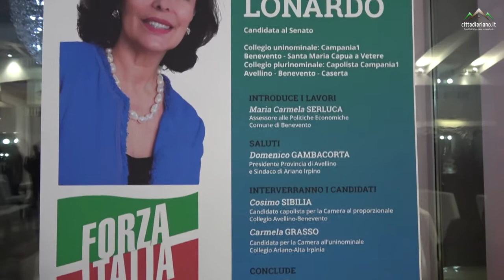Convention azzurra ad Ariano, Sibilia Galati e Mastella suonano la carica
Ariano Irpino, 18 febbraio 2018 | Ancora un bagno di folla per la presentazione dei candidati azzurri ad Ariano Irpino. La convention di Forza Italia, organizzata da Maria Carmela Serluca, assessore al bilancio al Comune di Benevento, al Park Hotel Kristal è affollata. Pubblico delle grandi occasioni per i big di Forza Italia. In prima fila ci sono Franco Di Cecilia e Vito Di Leo, sindaco di Sturno, Antonio Colella, sindaco di San Sossio Baronia, Ettore Zecchino, Antonio Petito, Rossella Gargano, Nicola Boccalone, l'avvocato Guerino Gazzella e diversi amministratori dell'alta Irpinia.

"Il programma del presidente Berlusconi- spiega la Serluca- è l'unico in grado di rimettere in moto la ripresa, ma quella vera, del nostro Paese. Il centrodestra è favorito, e il favore dell'elettorato è tangibile. Chi protesta solamente e non propone non fa certo il bene dell'Italia. E' semplice protestare contro un sistema quando poi si è marci dentro". Rincara la dose il sindaco del Tricolle, Domenico Gambacorta. "Ariano va in una sola direzione, quella del centrodestra- ha esclamato il presidente della Provincia inaugurando il giro di interventi-. Siamo tutti chiamati alla mobilitazione il 4 marzo. Il mio impegno sarà sostenere i candidati azzurri del collegio". E va giù duro anche il coordinatore provinciale di Forza Italia, il senatore Cosimo Sibilia. "Il centrodestra può farcela se tutti insieme crediamo in questo risultato- dice Sibilia- e puntiamo a raggiungere lo stesso obiettivo. La vera sfida sarà con i pentastellati che protestato e non propongono". Sulla stessa lunghezza d'onda si collocano gli interventi delle candidate azzurre, Carmela Grasso e Sandra Lonardo. "Sì a un voto utile non a un voto di protesta". Asseriscono le due esponenti azzurre. "La gente vuole sicurezza e noi ci impegneremo a restituirla ai cittadini". Certezza delle pene, giustizia celere e non a orologeria. Lo sostengono anche il senatore Pino Galati e il sindaco di Benevento, Clemente Mastella. Entrambi caricano il pubblico e strigliano l'attuale Governo di centrosinistra. "Bisogna ritornare alla politica, ma quella vera fatta di programmi e risposte ai cittadini- conclude Clemente Mastella".

E ancora. "Basta coi governi del Presidente non eletti dal popolo"- incalza il senatore Pino Galati. "Il 4 marzo avete la possibilità di scegliere voi il Governo- ricorda infine Sandra Lonardo Mastella all'assemblea-. Non sprecate un'occasione, Il problema non è mio se non dovessi essere eletta il problema invece è vostro è del nostro Paese se mandiamo al Governo un manipolo di esaltati".